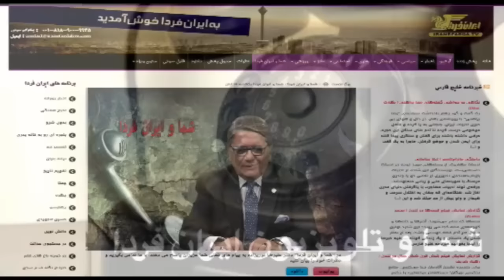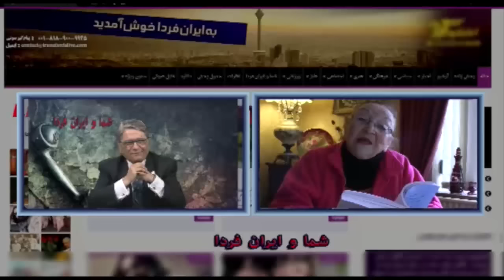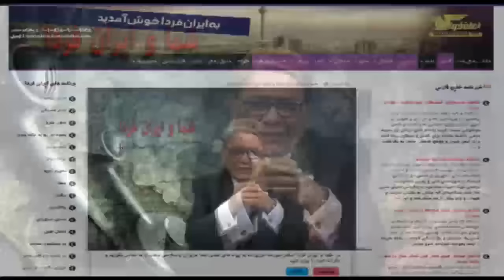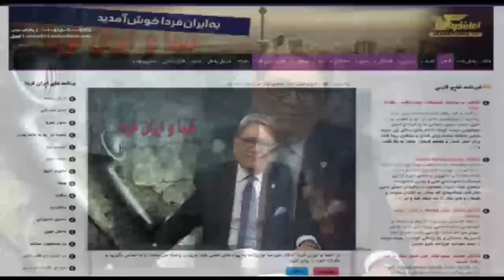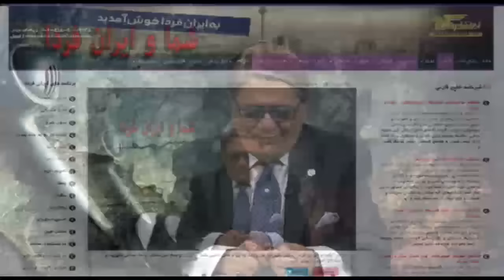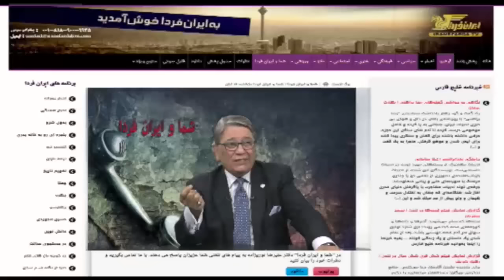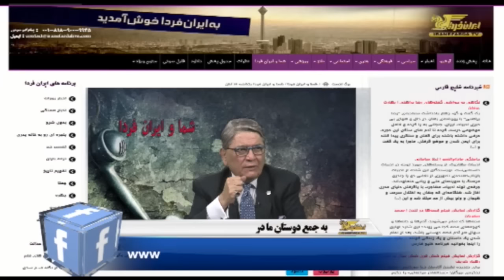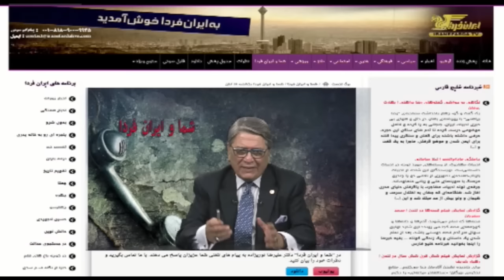شما و ایران فردا یکشنبه 25 بهمن